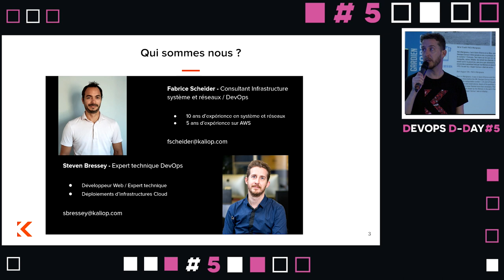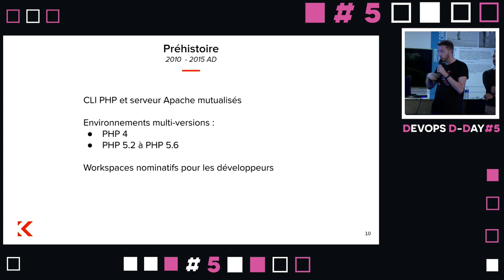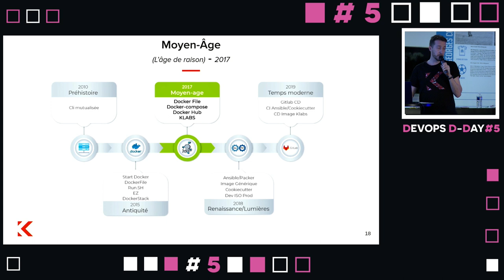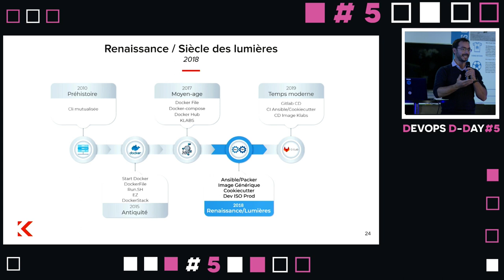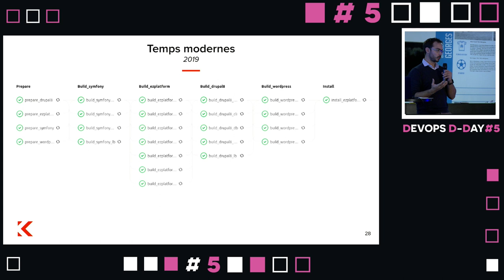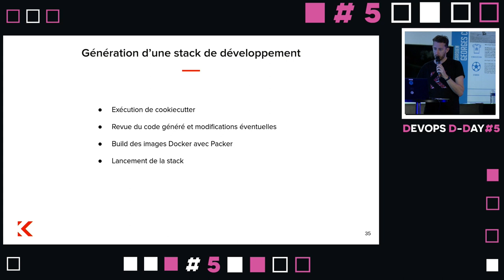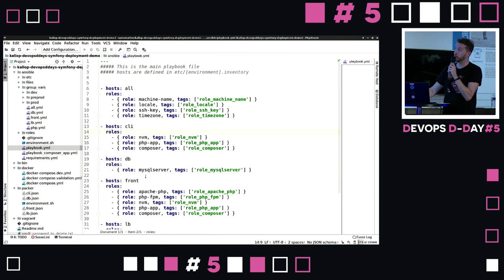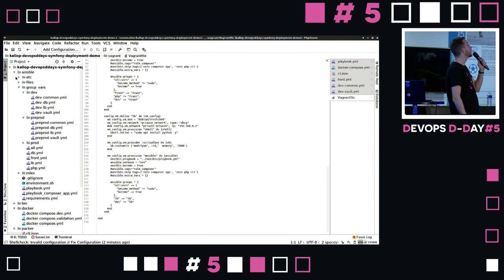Steven BRESSEY & Fabrice SCHEIDER : DevOps Mindset Transformation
Fabrice SCHEIDER : Consultant Infrastructure système et réseaux / DevOps, KALIOP
Steven BRESSEY : Expert technique/DevOps, KALIOP

"DevOps Mindset Transformation"